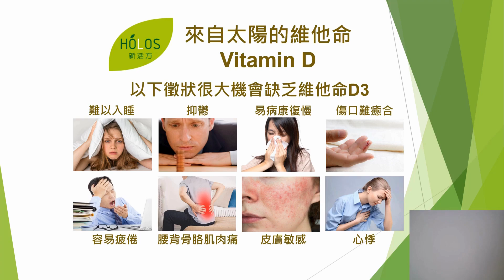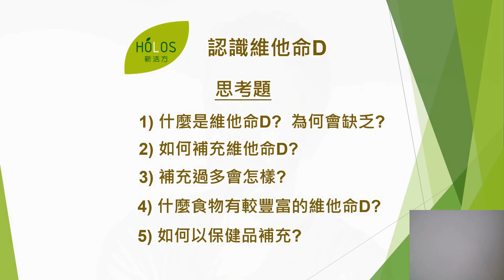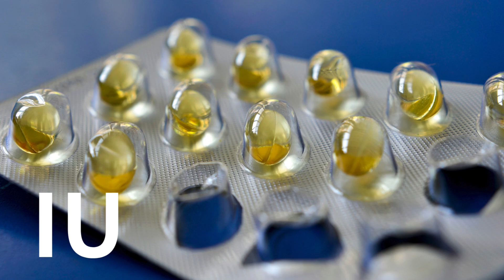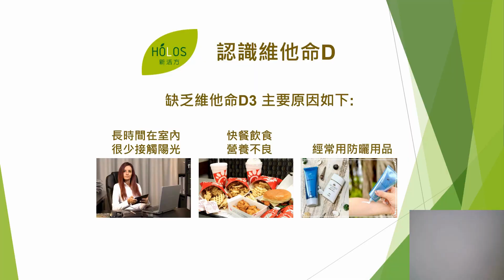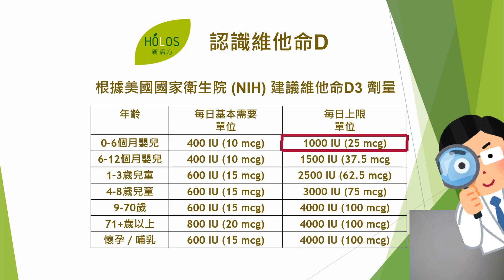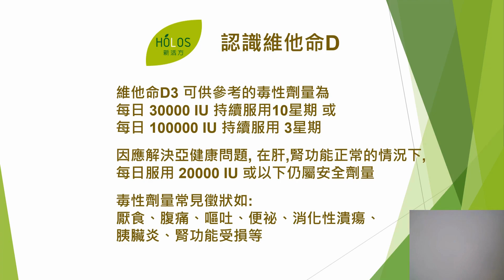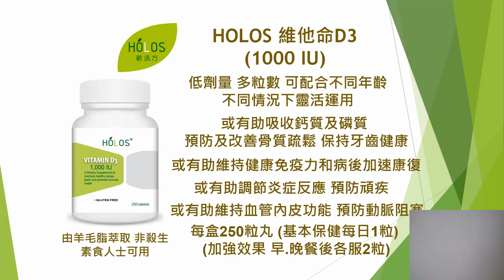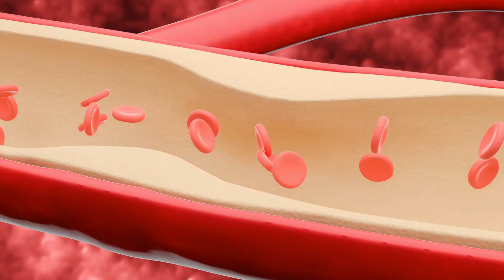維他命D3缺乏的後果! | 骨質疏鬆? | 肌肉冇力? | 免疫低力?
90%的維他命D3需靠人體在陽光下自行合成，少量從飲食中攝取。都市人大多日曬不足，因而缺乏足夠的維他命D3，影響到鈣質的吸收，及導致心血管和免疫系統問題。

主要功能
保持骨骼與牙齒健康
幫助身體吸收鈣質
維持心血管功能
有助健康細胞生長
提升免疫系統
維他命D3可確保身體充分利用鈣質，一方面維持血清鈣正常值，使神經系統正常運作；另一方面保障骨骼生長及骨質密度。

研究發現：
1) 人體若缺乏鈣，鈣吸收率不超過10-15%；若補充足夠的維他命D，鈣吸收率可增加到30-40%。[1]

2) 每日攝取800IU的維他命D，能將老人髖部骨折的風險降低25%。[2]

維持心血管功能
足夠的維他命D有助穩定血壓，同時可促進身體的天然細胞因子，維持血管功能正常運作。

研究發現：
1) 根據2,432篇文章，納入283,537名非重疊受試者，其中有55,816名高血壓病例，結果顯示維他命D水平最高的前1/3受試者，患高血壓的風險可降低30%。[3]

2) 維他命D可降低細胞因子（如TNFα、IL-6、IL-1和IL-8）以調節炎症反應，從而維持內皮功能健康，預防動脈阻塞。[4]

免疫力
維他命D是其中一種公認可增強免疫力的營養素，因其可激活體內T細胞與巨噬細胞的反應，以調節免疫系統。

近年新冠病毒肆虐，專家發現，較為嚴重（深切治療）的病例大多缺乏維他命D。維他命 D不但可調節免疫系統，還有效遏制病毒，包括抑制SARS-CoV-2 入侵和複製、降低促炎細胞因子的濃度、增強天然抗菌肽的產生並激活防禦細胞，甚至可破壞 SARS-CoV-2 的巨噬細胞。[5]

換言之，如攝取足夠的維他命D，能預防疾病及減輕症狀。